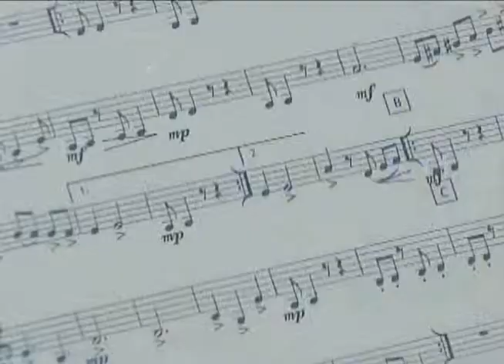La recreación, la cultura y el deporte en Ciudad Bolívar - Danza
Deporte con clase.
Teleantioquia.
Secretaría de Educación para la Cultura de Antioquia.